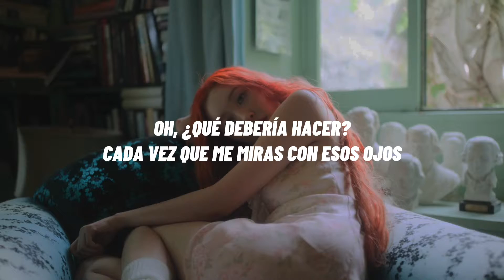Sunmi • Heartburn (sub español)